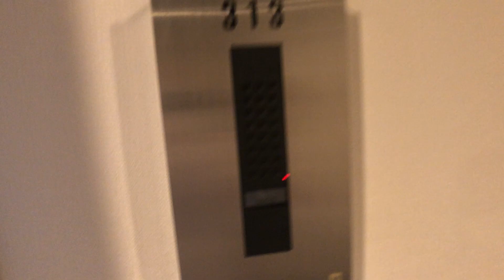アークマーク中野坂上 Ctype 奇数